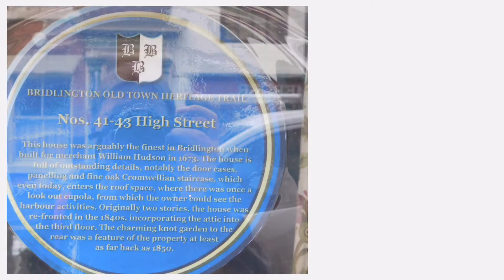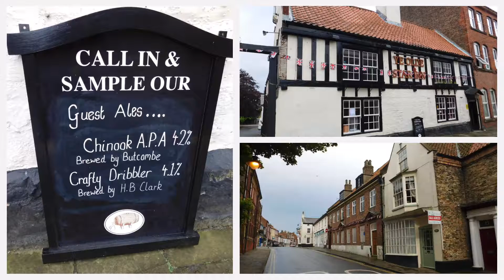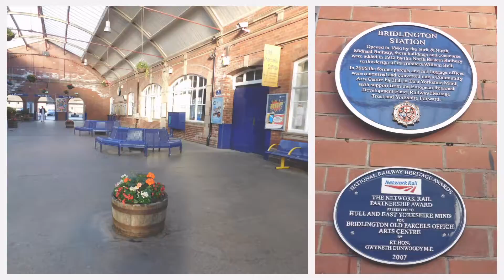Bridlington on the 1 July 2016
Slideshow of photos taken on a long walk around Bridlington - starting at the Spa and checking out the leisure centre, looking round the old town and finishing at the railway station for the train home